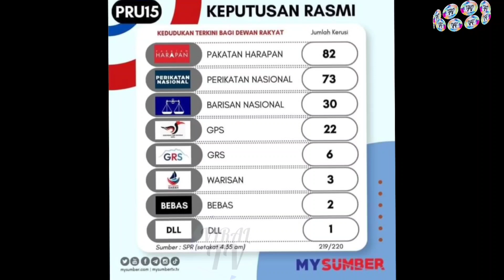TERKINI‼️BN TIDAK MENYOKONG PAKATAN HARAPAN MAHUPUN PERIKATAN NASIONAL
TV merupakan saluran yang akan memfokuskan kepada isu semasa yang viral di

pihak viral tv mengharapkan sokongan penonton di luar sana.